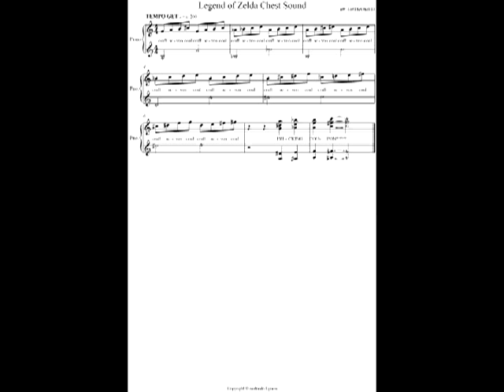Legend Of Zelda Sound Effect - Open Chest Sheet Music + Download!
NOTE: Audio files are NOT the original. Search Google or YouTube for the originals.
Coming soon: I play on keyboard